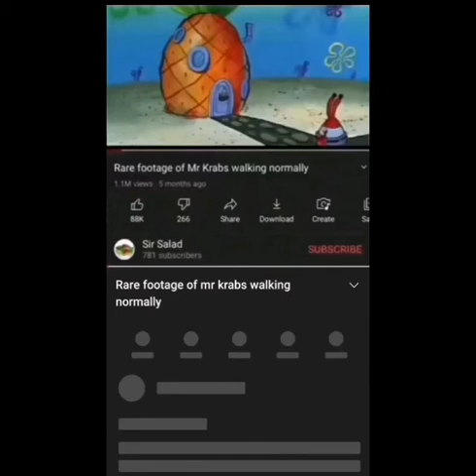Rare footage of mr krabs walking normally